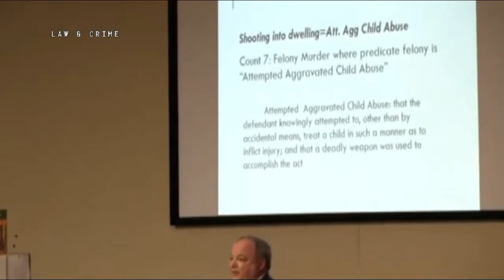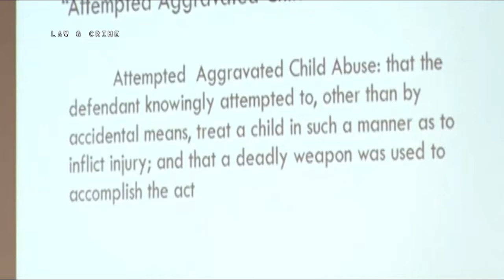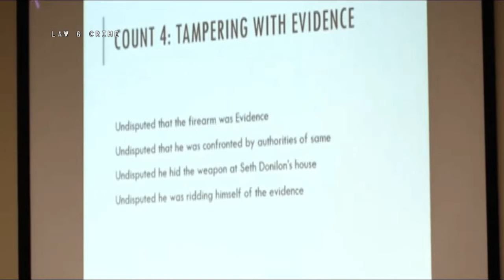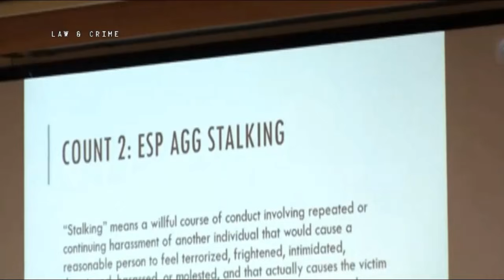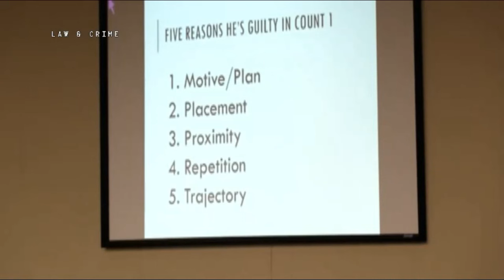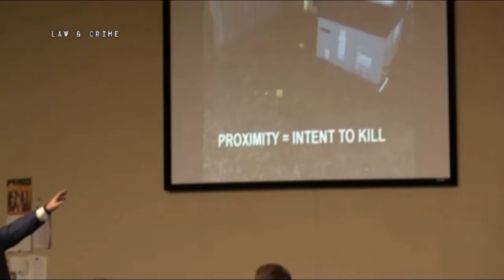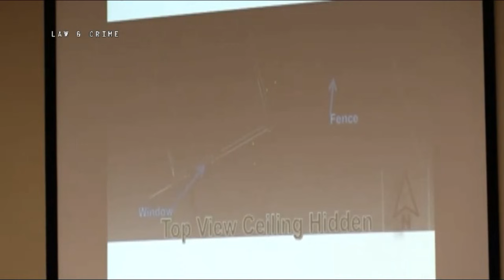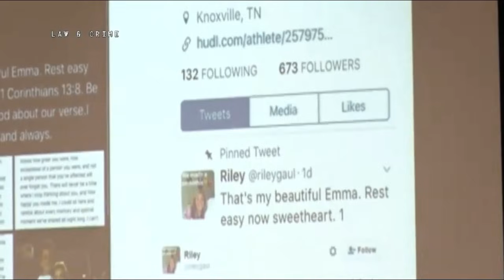William Riley Gaul Trial Prosecution Closing Argument 05/08/18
William Riley Gaul Trial Prosecution Closing Argument